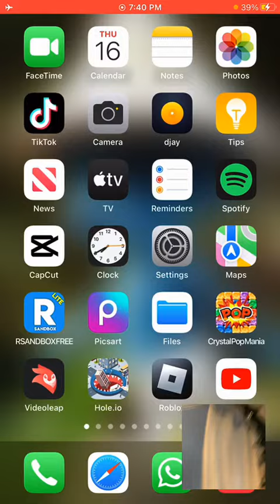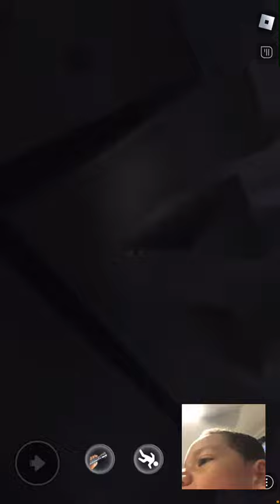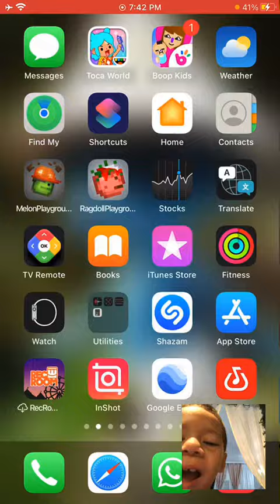Anyone I know￼